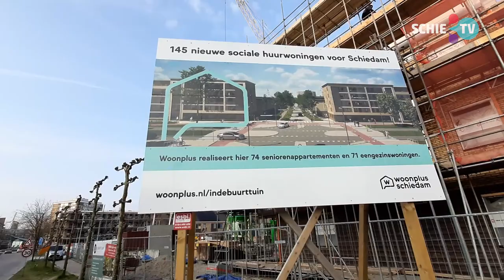De bouw van het project In de Buurttuin vordert gestaag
De bouw van het nieuwe project In De Buurttuin langs de Parkweg in Nieuwland vordert gestaag. De buurt krijgt brede stoepen, veel groen en talrijke speelplekken. In totaal komen er 238 eengezinswoningen en appartementen. De oplevering van de eerste 27 woningen wordt in juni verwacht.  Bij de entree van de Parkweg aan de Burgemeester van Haarenlaan komen twee kleinschalige appartementengebouwen. Elk gebouw bestaat uit 37 appartementen met drie kamers en een balkon. De oplevering van de eerste 37 appartementen wordt eind dit jaar verwacht. Van de in totaal 238 woningen en appartementen zullen er 145 bestemd zijn voor de sociale verhuur. De overige woningen in dit project worden koopwoningen of woningen in de vrije huursector.